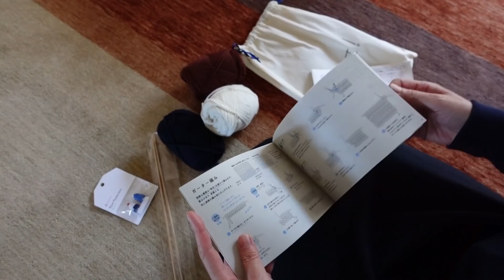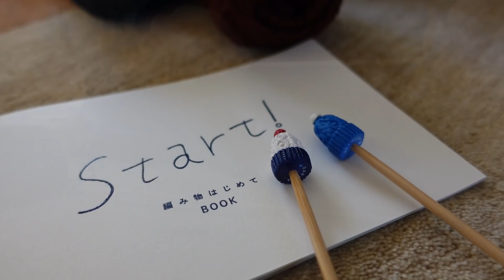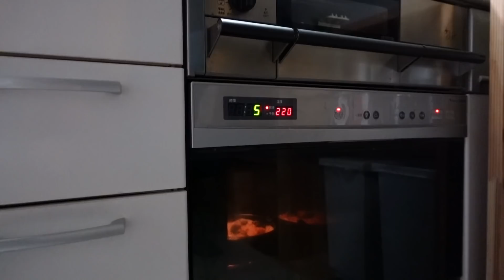【古団地暮らし#87】大人の休日/クリスマス準備 Living in a Japanese vintage apartment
いつも視聴いただきましてありがとうございます。また心温まるコメント[いいね!]ありがとうございます。
早いもので今年も最終月12月を迎えてしまいましたね～。
団地の木々は落葉し、梢の先が北風に揺れるようになってきました。
街を歩けばイルミネーションが夜空に瞬き、凍てつく寒さの中にも近づくクリスマスに期待が膨らんできます。
今回は子どものようにワクワクしながら大人の休日を楽しみました。
ふだんよりワインを飲み過ぎて反省です。